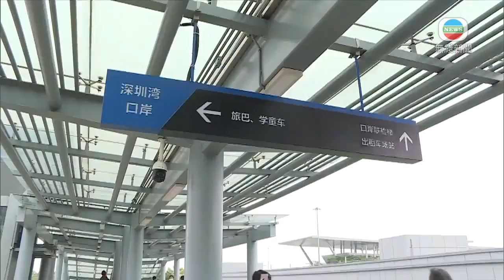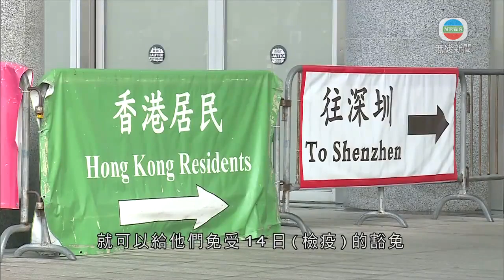香港新聞 - 特首稱有放寬跨境人流空間 將免更多專業人士強制檢疫- 20200512 - TVB News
新冠肺炎疫情緩和，特首林鄭月娥表示有放寬跨境人流的空間，並宣布進一步豁免提供專業服務人士強制檢疫，但指內地與香港要建立醫學證明互認措施。

新冠肺炎疫情下，本港對入境人士實施強制檢疫措施，但出入境的香港居民及旅客近日明顯增多，由不足兩千人次增加至三千八百多人次。

行政長官林鄭月娥表示，港澳台已多日無本地個案，內地只有零星個案，亦以輸入較多，所以存在放寬限制的空間，但自由跨境是不可能，需要有優先次序。

除了早前宣布的跨境學生及從事商務經濟活動的人，她說提供專業服務人士亦都可獲豁免檢疫。

行政長官林鄭月娥稱：「例如是律師、會計師或創科人士，或需要在內地醫院提供服務的醫務人士。透過如果大家能互認病毒檢測的結果，就可以給他們免受14日(檢疫)的豁免，這是我們研究的方向，亦都大家是很積極的，亦等於內地所謂健康碼的安排。」

她希望屆時出入境人士只要透過手機等電子設備，展示檢測結果就可以過關。

相關影片:
1. 無綫7:30 一小時新聞 -袁國勇發現3藥物混合使用加快新冠肺炎患者康復時間 - 香港新聞- 20200509 - TVB News
3. 午間新聞 - 香港澳門廣東省政府正磋商放寛邊境檢疫 - 香港新聞 - 20200511 - TVB News